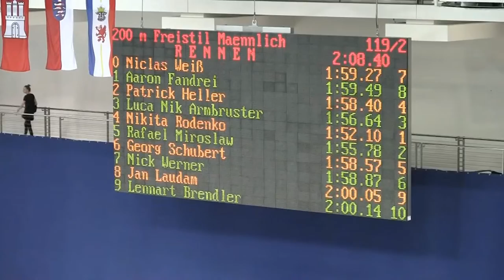DJM Schwimmen 2016 - 200m Freistil (m) Finale Jg. 2001